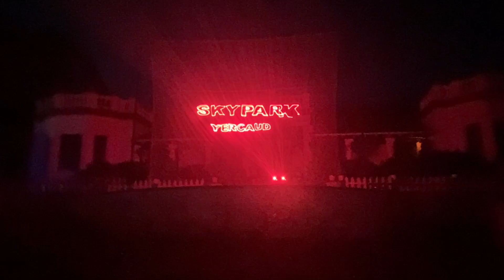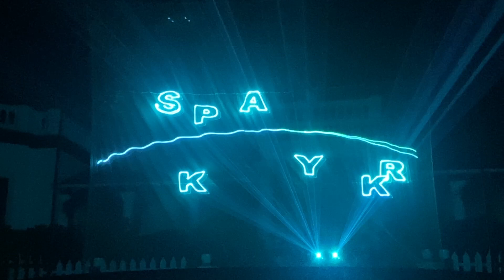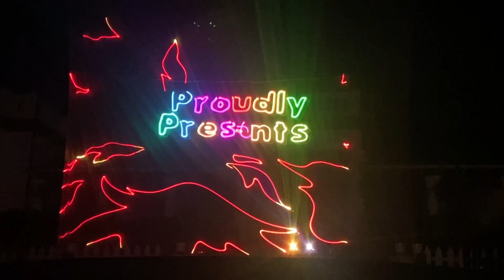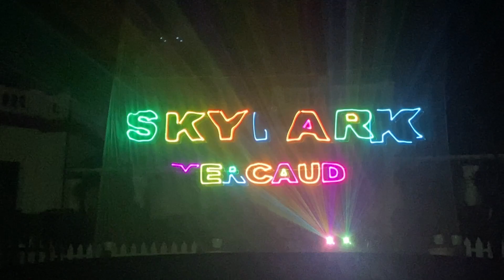yercaudtrip mustvisit skypark laserlights